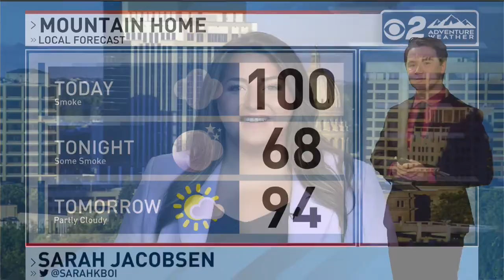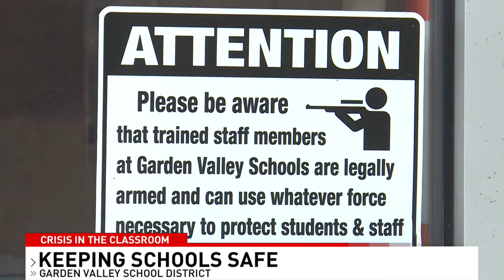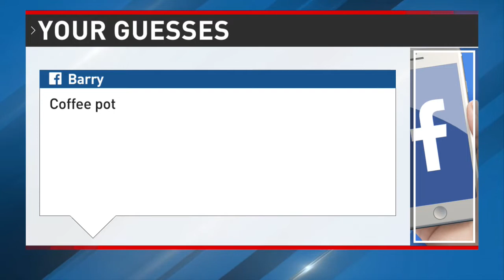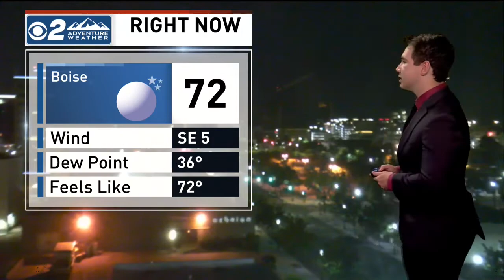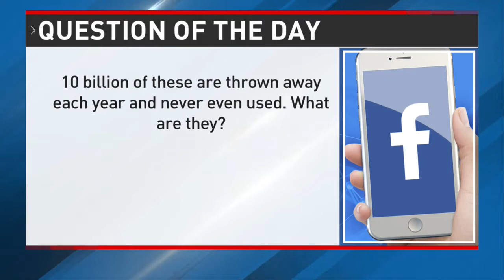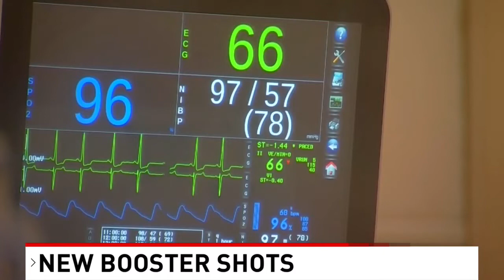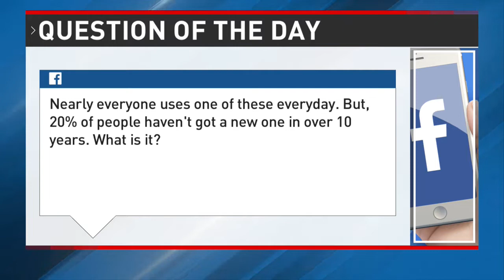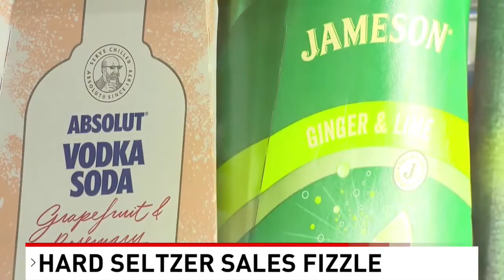CBS 2 This Morning Boise Newscast 8/18/22